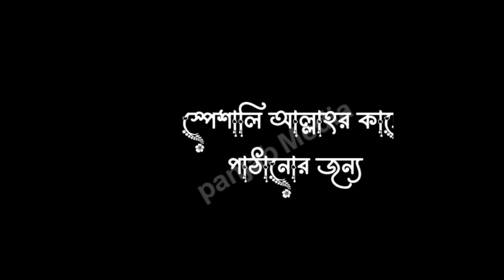Islamic black screen lyrics video mizanur Rahman azhari new lecture#short wes